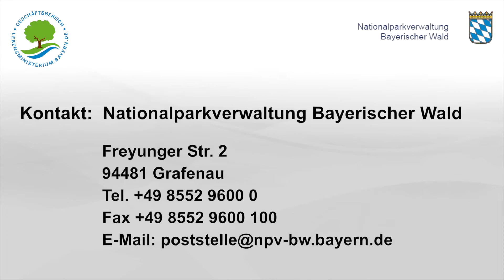Inhalte von in Deutscher Gebärdensprache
Das Video erläutert die Inhalte des Internetangebots, das heißt die Themen und Aufgaben der Nationalparkverwaltung Bayerischer Wald in Deutscher Gebärdensprache.